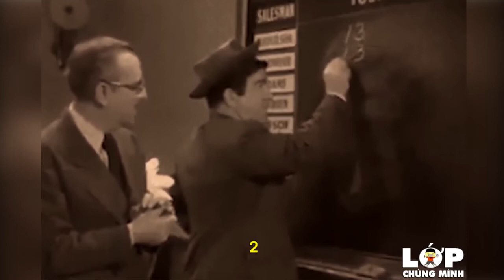BĐS Hưng Thịnh - Người đàn ông chứng minh 13 x 7 = 28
Biệt thự trên đồi HollyWood Hills MerryLand. Lưng tựa Sơn, Mặt hường Thủy. Biệt thự HollyWood Hills MerryLand sở hữu cao độ của “THỊNH VƯỢNG – QUYẾN RŨ – NGHỆ THUẬT” Nơi tinh hoa để ở, Nơi ở của những tinh hoa.
- Chủ đầu tư: Hưng Thịnh Legacy - Tập đoàn Hưng Thịnh.
- Chính sách hấp dẫn chỉ kéo dài đến hết tháng 09 -2022.
- Chiết khấu lên 23,5%.
- Ngân hàng hỗ trợ lên đến 65% giá trị HĐ.
- Giảm 100% phí quản lý trong 1 năm đầu.
- Giao nhà full nội thất. Thiết kê bởi YOO Inspired by Starck.
- Ký hợp đồng cho thuê lại 10 năm với đơn vị vận hành quốc tế Yoo Hotel & Resort.
- Bảo chứng vận hành quản lý bởi YOO Hotel & Resort toàn khu.
- Sở hữu thẻ Membership quyền năng tại sân golf Merryland 18 lỗ.
- Tặng Ví Merry Smart 200 triệu mua sắm tại MerryLand.
- PKD dự án MerryLand Quy Nhơn. Hotline – 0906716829.